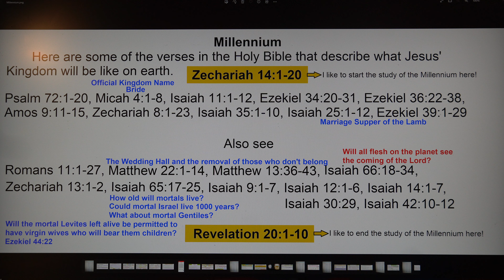Millennium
There is no audio for this short study on the 1000 year Reign of Lord God Jesus and His family.